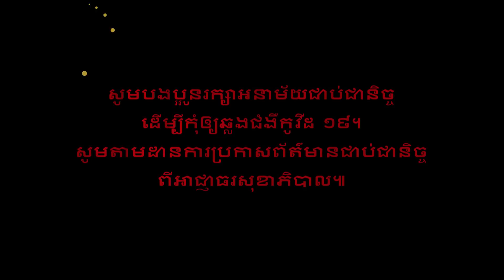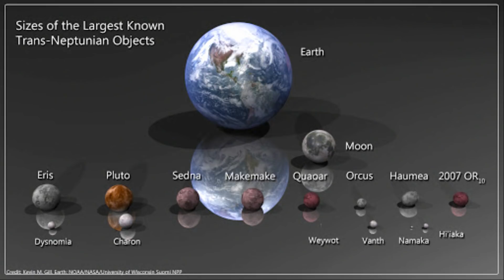រកឃើញកូនភពល្អិតៗចំនួន ១៣៩ ទៀតក្នុងប្រព័ន្ធព្រះអាទិត្យយើង (ព័ត៌មានថ្មីៗ)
ក្រុមតារាវិទូរកឃើញកូនភពល្អិតៗ ១៣៩ ទៀតក្នុងប្រព័ន្ធព្រះអាទិត្យយើង